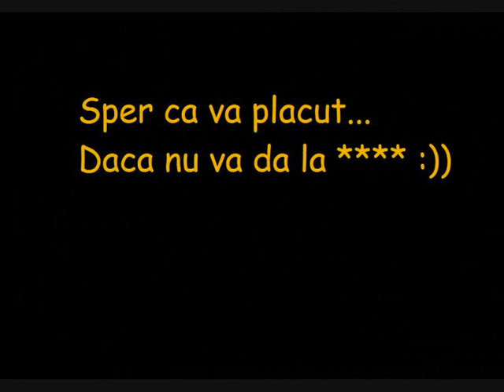Metin2 Ro Xplane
Xplane pe metin2 ro